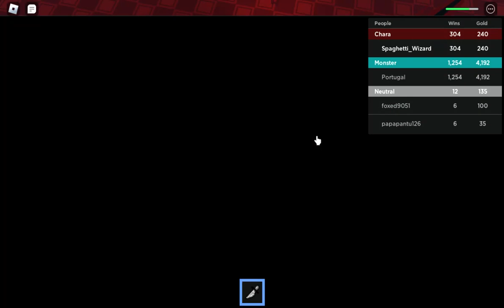woah sans lost his bread 3 times and he is funni? | Undertale Final Judgment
my video is a video